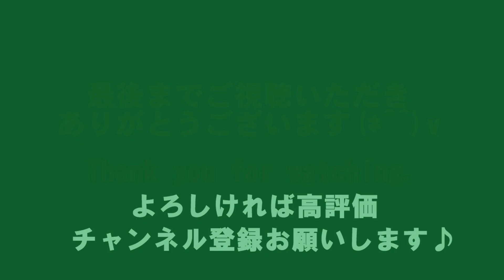愛犬の元気にお出迎えお帰りなさい（Cheerful dog welcome）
毎日会っているのに帰宅すると愛犬のお出迎えに癒されます。我が家の愛犬は嬉しいと耳が垂れて下がります。
You will be healed by your dog when you come home after meeting every day. When my dog ​​is happy, my ears hang down.